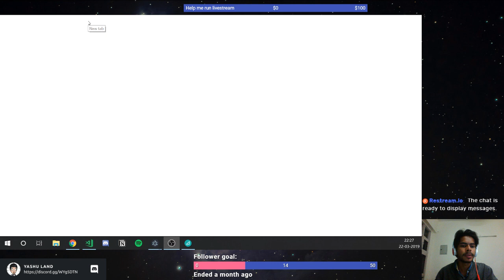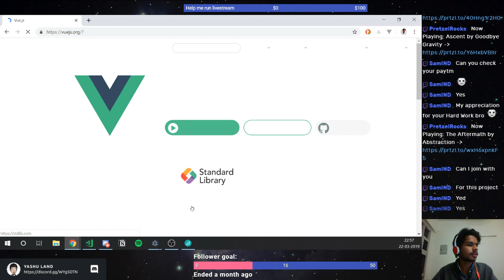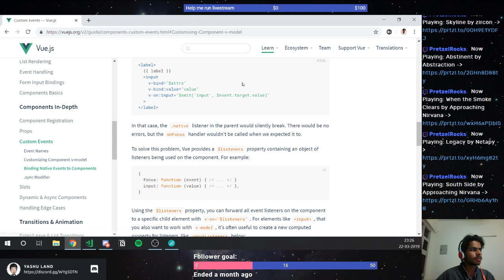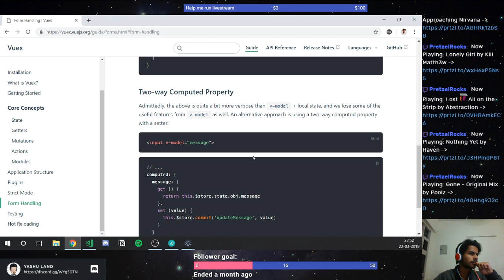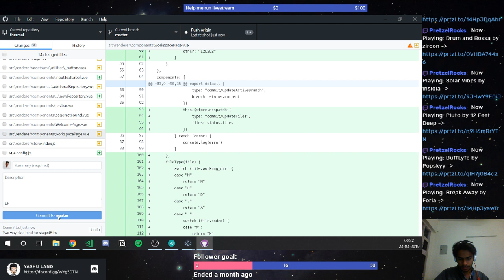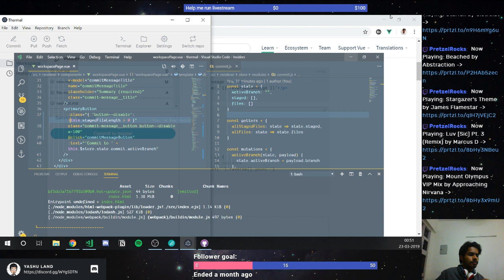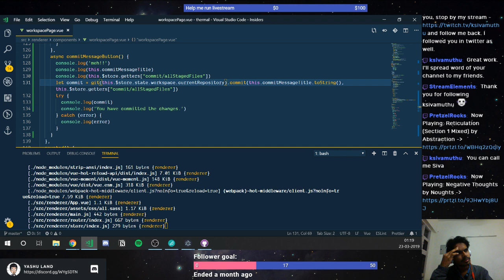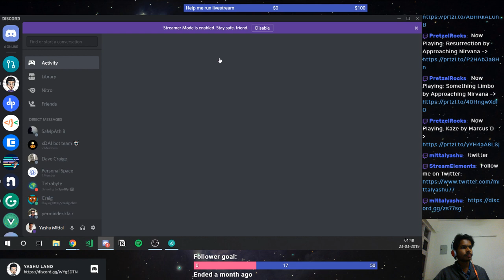Building Thermal app (Electron & Vue.js)